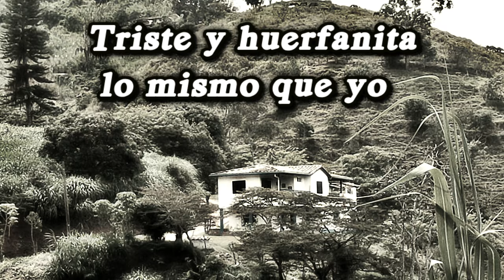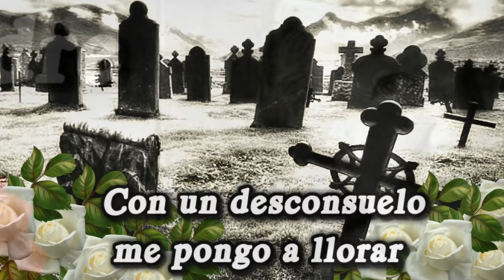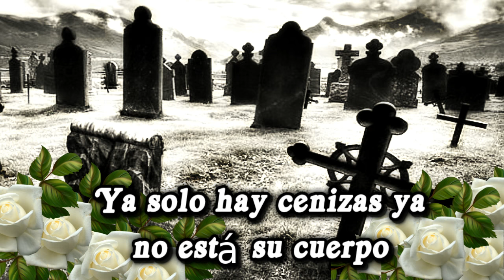Neftalí y José - Se fue mi madre [Letra]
Título: SE FUE MI MADRE
Intérprete: NEFTALI Y JOSE
Autor: D.R.A.
Ritmo: RANCHERA
Álbum: LP
Sello: IMPACTO DE SONOLUZ
Ciudad: MEDELLÍN, COLOMBIA

LETRA

Allá en la montaña quedó mi casita
Triste y huerfanita lo mismo que yo
Allá en la montaña murió una viejita
Mi madre querida Dios se la llevó

Se fue para siempre ya no vuelve nunca
Puede que en el cielo yo la vuelva a ver
Ninguna mujer la reemplaza en el mundo
Ser como el de madre no vuelve a nacer

Quedé huerfanito sin madre en el mundo
Solo el camposanto para irle a rezar
Llevó flores blancas le pongo en su tumba
Con un desconsuelo me pongo a llorar

Le cuento mis penas y mi sufrimiento
Oh madre adorada de mi corazón
Ya solo hay cenizas ya no está su cuerpo
Me alejo llorando de aquel panteón

Ya solo un recuerdo quedó en mi casita
Un triste retrato me pongo a mirar
La llamo en mis horas de triste amargura
Nadie me responde y me pongo a llorar